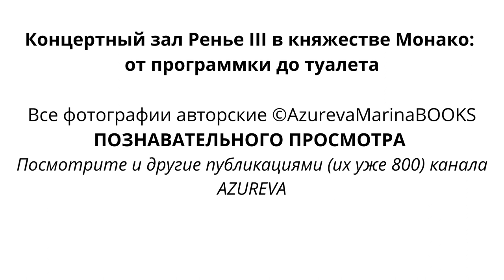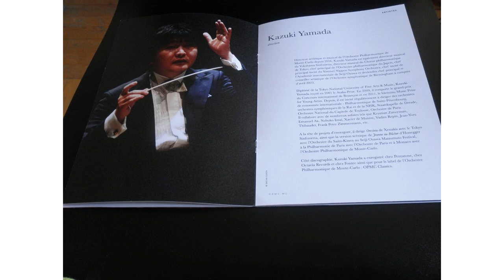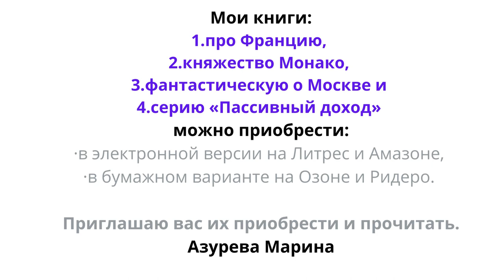Rainier III Concert Hall in the Principality of Monaco=Концертный зал Ренье III в княжестве Монако